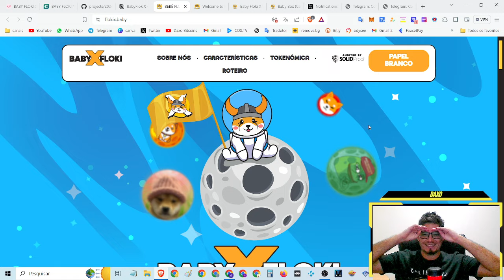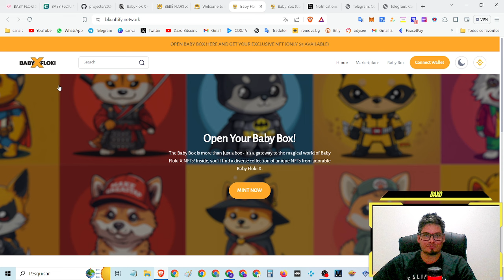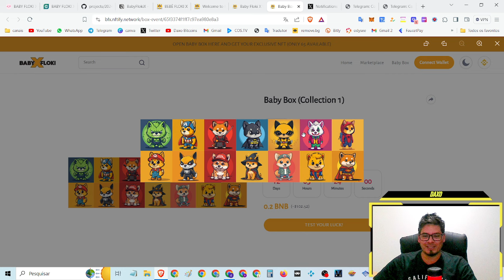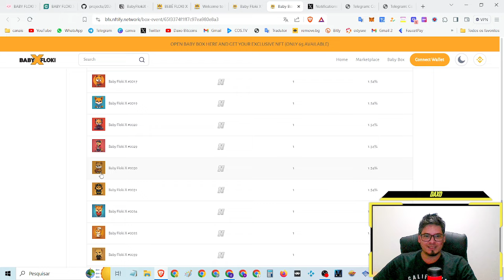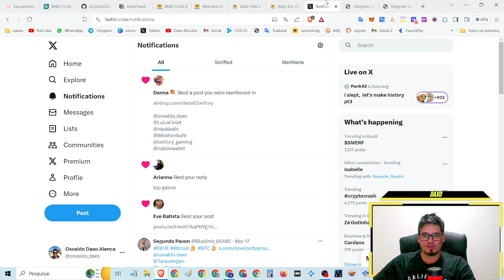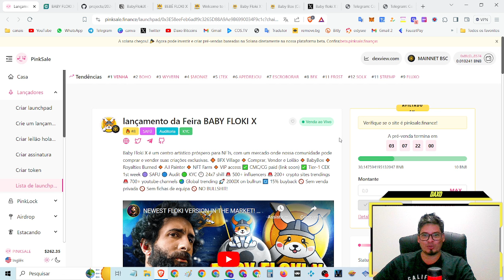URGENTE! PRÉ-VENDA NA PINKSALE! OPORTUNIDADE! 💎【 BABY FLOKI X 】 projeto grandioso TOP GRANDIOSO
pre-venda na pinksale

🔹GRANDE RECOMPRA DE 15% EM PROCEDIMENTOS PINKSALE 👑

Baby Floki X Village é uma 💻plataforma NFT que promove a criação e 🕯troca de ARTE DIGITAL🔹, alimentada por IA, dentro de uma 🔻COMUNIDADE focada em 🟡INOVAÇÃO. @BabyFlokiX

✅Contrato renunciado
✅CMC | ✅CG
🔻 Pintor AI
✅ Avedex
👉 Moontok
🟢 Mercado NFT
🚀 Tendências do Twitter
✅ Baixo imposto 5/5
💬 3% de marketing
🪙 2% USD

💎【 BABY FLOKI X  】 PRÉ-VENDA NA PINKSALE! OPORTUNIDADE! projeto grandioso que vai dar boom é lua

⌚Tópicos do video:

00:00 Abertura
02:24 SE
04:22 INSCREVAM
08:15 NO CANAL

🔹*FAAAAAALOUUURASSSSS*